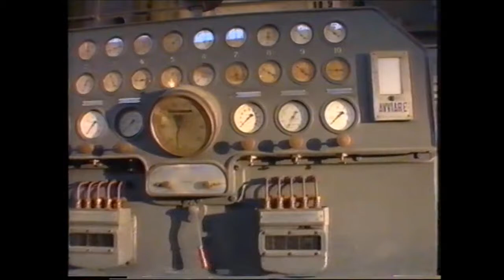Sonia Raule conduce Art'è: Museo Centrale Montemartini